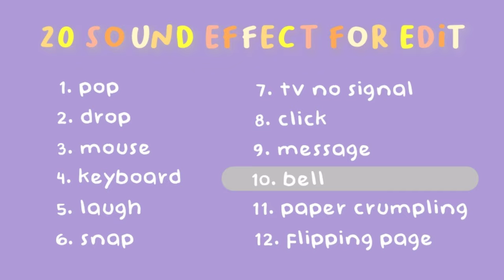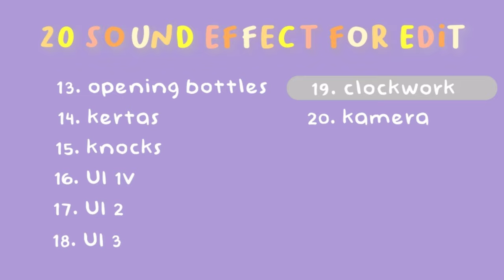Aesthetic Sound Effects Pack for Editing | No Copyright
These sound effects are free to use, you can download and use them for your videos.

Sound effect ini bebas untuk digunakan, kamu bisa mendownload dan memakai nya untuk video kamu.